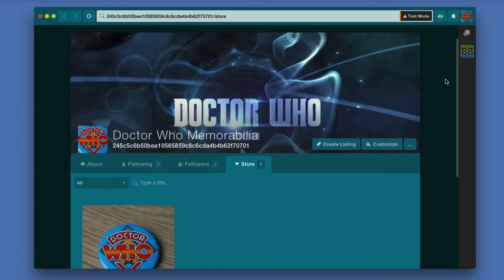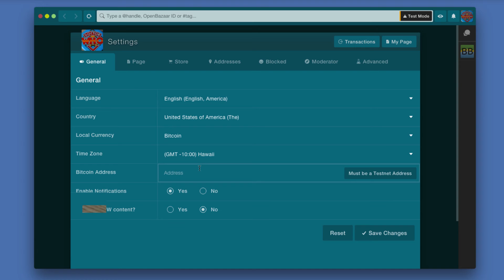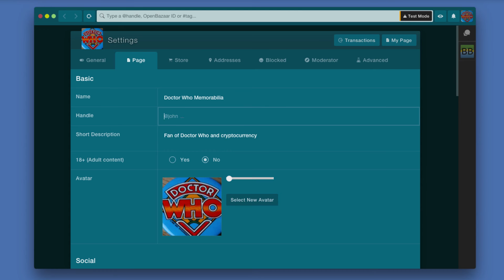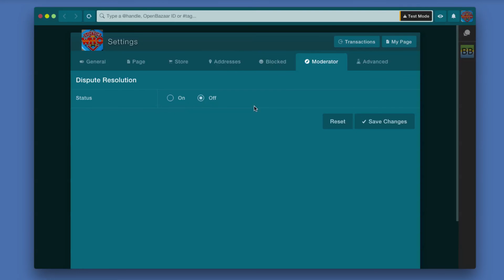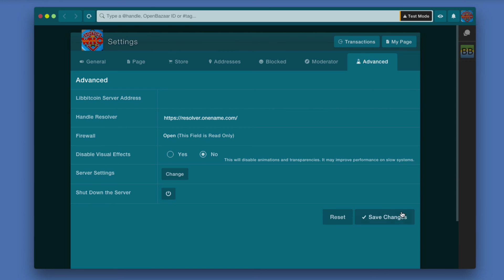OpenBazaar - An Overview and Explanation of Settings in OpenBazaar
This video takes a look at the OpenBazaar settings, including some additional settings to customize the look of your profile page.